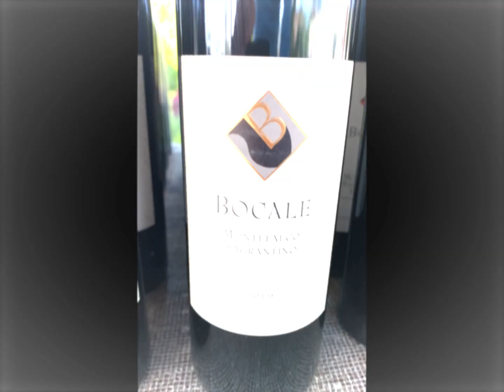Degustazione Bocale a Roma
21 aprile 2024, degustazione dei vini umbri della cantina Bocale di Montefalco.

Trebbiano Spoletino, Montefalco rosso, Sagrantino e Sagrantino Passito per la gioia dei 40 partecipanti che hanno riscoperto un territorio straordinario dove si producono vini di grande pregio.